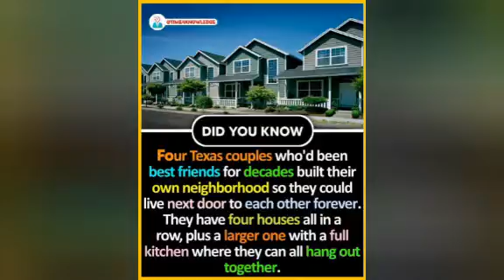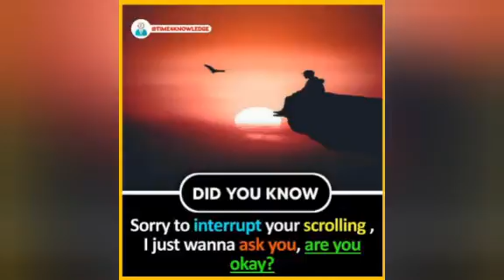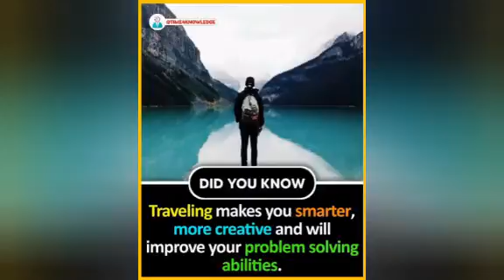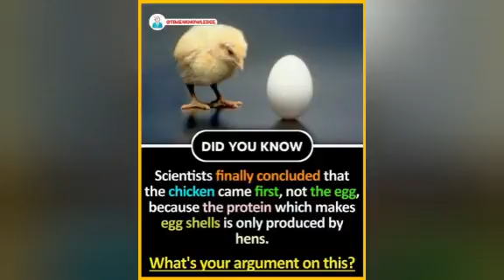Did you know facts compilation #10 | The amazing fact